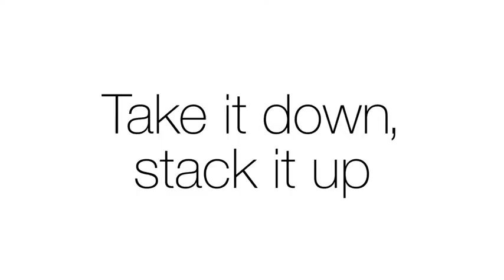Fiskars 378841-1002 X27 Super (36) Splitting Axe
Ideal for taller users splitting medium- to large-sized logs
Designed for maximum efficiency to give you more one-strike splits. Textured non-slip grip reduces hand strain and improves control
Perfected balance and power-to-weight ratio increases swing speed to multiply power, much like an aluminum baseball bat
Advanced bevel convex blade geometry adds power and makes the blade easier to remove from wood
Lifetime warranty. Item weight: 5.85 pounds

Product description
Style: Axe
Ideal for taller users or anyone who prefers a longer axe, Fiskars much-requested X27 Splitting Axe provides power that makes splitting medium-sized to extra-large logs easier than ever. Like every X-Series Hatchet or Axe, the X27 combines perfected weight distribution, advanced blade geometry, an ultra-sharp edge and virtually unbreakable design to maximize your performance. This combination of features allows the blade to disperse wood more effectively, offering more one-strike splits with each swing. It also includes Fiskars longest handle for increased leverage to maximize the power and speed of taller users. Since you can split wood more easily with the X27, each job requires less time, less effort and less hand strain.